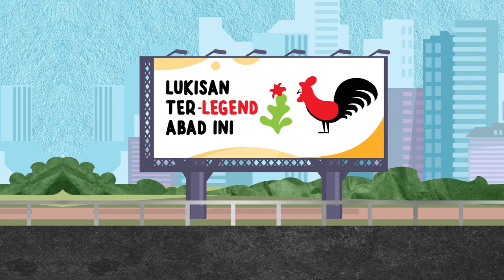Mangkok Jago?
sesungguhnya di tugas sesi ini aku buntu mau bikin apa heheh makanya absurd